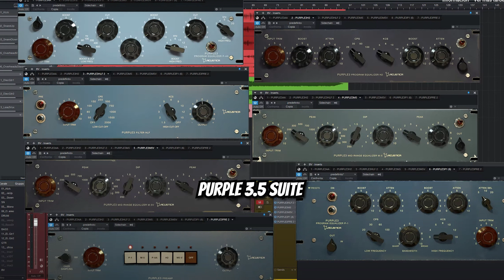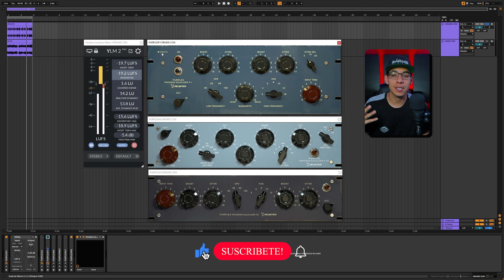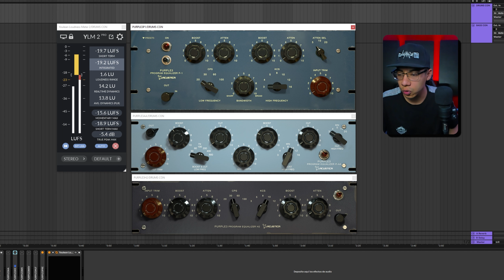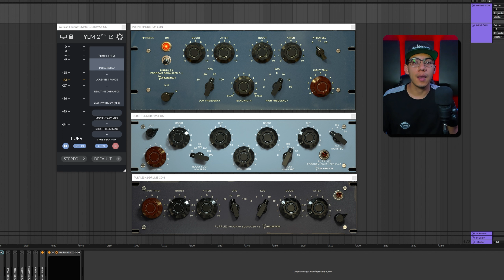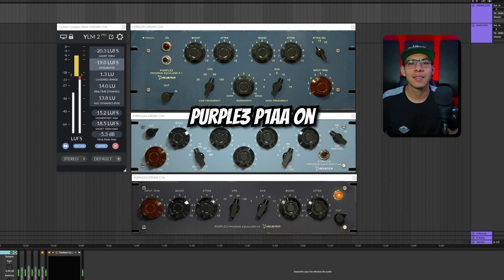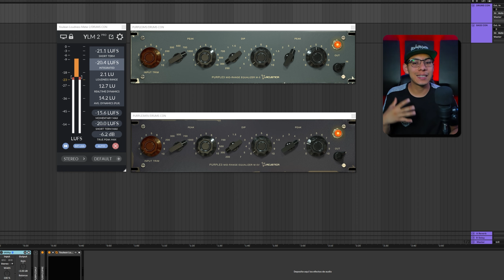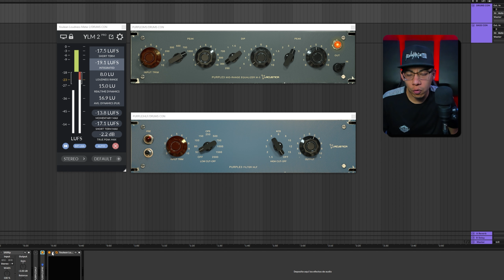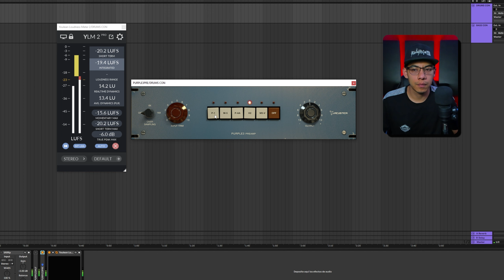Consigue el sonido PULTEC a bajo costo review Purple 3.5 @AcusticaAudioChannel 🔥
Nos enfocamos en la exposición de productores musicales / beatmakers, dueños de estudios de música. También en nuestra plataforma ofrecemos servicios de marketing para productores/ beatmakers, tutoriales sobre producción musical, mezcla y master, información sobre plugins de audio y equipos de estudios de grabación.

*Importante Saber Hacemos Envíos WorldWide*